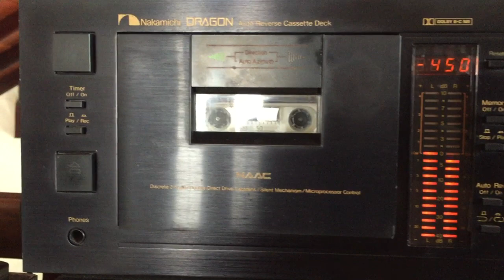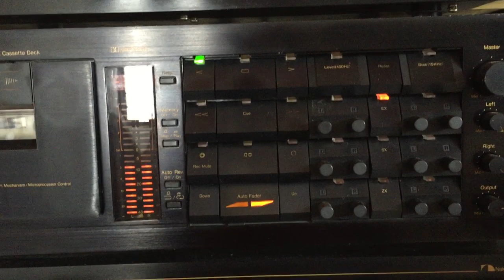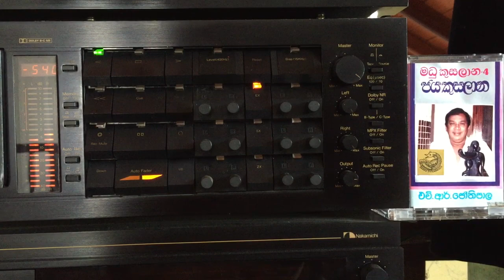H.R. Jothipala & Latha Walpola: Wessa Langai (Originally with Angeline Gunathilake)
Lyrics: Premakeerthi de Alwis; Melody: Clarence Wijewardena